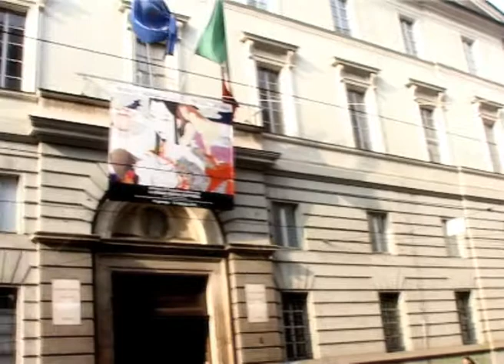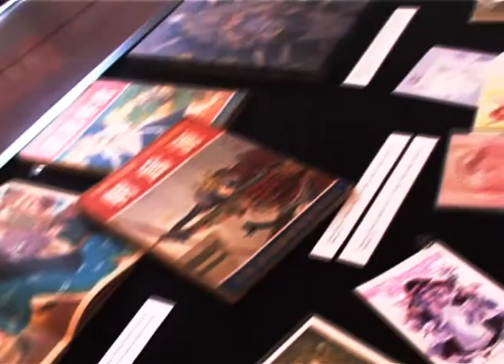TWN n. 83 - Accademia Albertina delle Belle Arti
Numero del 22 gennaio 2010 alla Accademia Albertina delle Belle Arti. Il numero si concentra sulla mostra "Le grandi grafiche giapponesi"